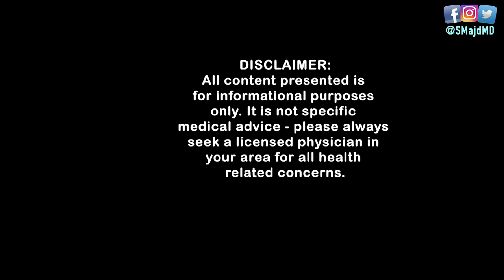Sleep Tips for Insomnia (Insomnia Treatment Without Medication)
Dr. Majd reviews 3 steps to help you sleep better and overcome insomnia without medications, along with some of the top underlying medical conditions that can cause insomnia.

Majd MD – Your YouTube Family Doctor, reviewing what you really need to know about the latest medical topics & headlines.

ATTRIBUTIONS:
sleep cartoon video: by cbolorinos from Pixabay
hypnosis video by:  ACpixl from Pixabay
reading a book video:  by Gala Cortese from Pixabay
TV on video:  by Engin Kyurt from Pixabay
fan video:  by FelixMittermeier from Pixabay
Pineal Gland image:

MY FAVORITE HEALTH (& some non-health!) ITEMS:

Majd MD is a participant in the Amazon Services LLC Associates Program, an affiliate advertising program designed to provide a means for sites to earn advertising fees by advertising and linking